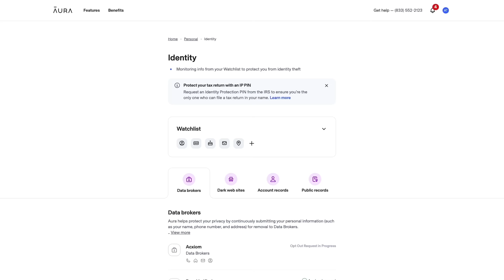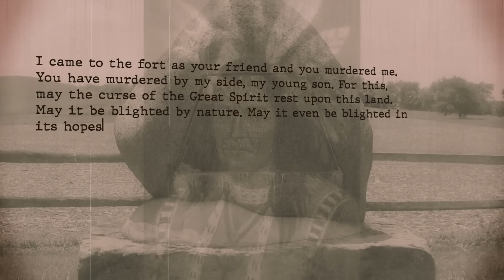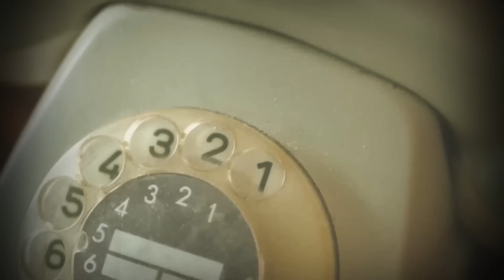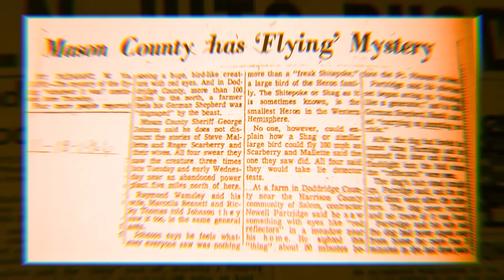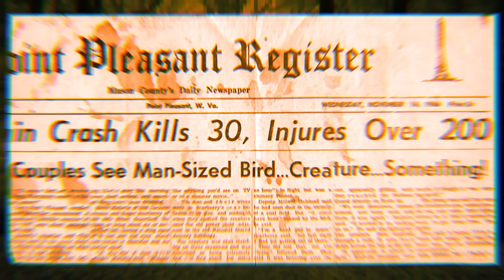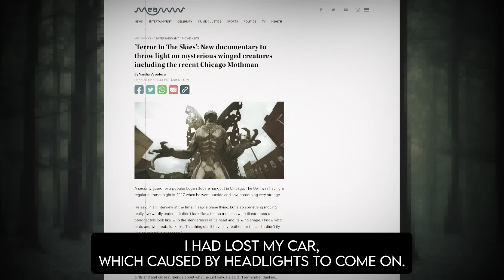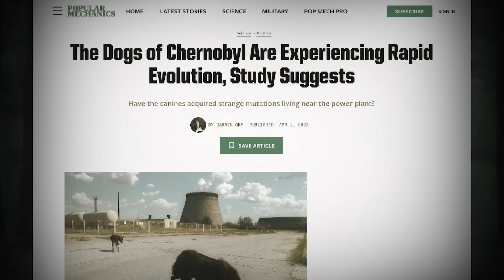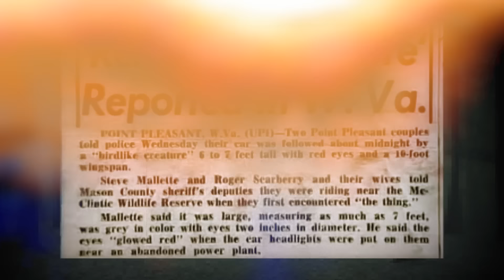The Mothman Returns: Point Pleasant Legend to Chicago Terror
Mothman Returns: Point Pleasant Legend to Chicago Terror

This legend beings as so many do.

Three gravediggers, working in a cemetery hear something overhead. They look up and see a creature: almost ten feet tall with massive wings perched on a high tree branch; staring at them with glowing red eyes. Then in an instant, it's gone.

Three days later, just a few miles away, two young couples burst into the local police station. Terrified, they report being chased by a tall man with wings and glowing red eyes.

More and more people would report seeing a creature that stood on two legs, was at least 8 feet tall, and had wings.

Some said it was half-man, half-bird; others said half-man, half-bat. But that name that stuck was "The Mothman".

Though The Mothman terrorized hundreds of people for a year, it never physically harmed anyone.

But 13 months later, that would change. And 46 men, women, and children would end up at the bottom of the Ohio River.

00:00 Intro
01:06 Sponsor
03:47 The Mothman Returns

EXECUTIVE PRODUCERS:
Gino Gentile
Jennifer Gentile
AJ Gentile

THANK YOU MODS:
Daniel Van Auken
Victoria Young
Zanythos
Loolykins
JohnnyBGood
Cricket
Brett
Kotenuki
Hybrid
Stehanie
The Darkness
Paul Rohrbaugh

SOURCES & LINKS

The Mothman Prophecies by John A. Keel: